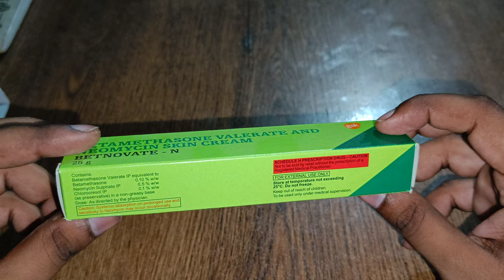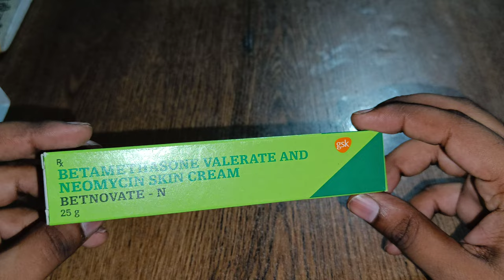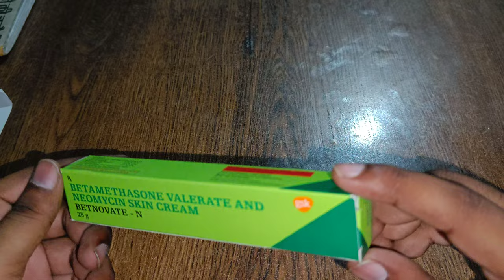बेटनोवेट ट्यूब कैसे प्रयोग करे व वह हमारी त्वचा के लिए कैसा है | How to use Betnovate tube.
बेटनोवेट-एन क्रीम एक संयोजन दवा है जिसका उपयोग विभिन्न प्रकार के त्वचा संक्रमण के इलाज के लिए किया जाता है।  यह सूजन के लक्षणों जैसे लालिमा, सूजन और खुजली को कम करता है।  इसमें संक्रमण पैदा करने वाले सूक्ष्मजीवों के खिलाफ रोगाणुरोधी कार्रवाई भी होती है

बेटनोवेट-एन क्रीम केवल बाहरी उपयोग के लिए है और इसका उपयोग आपके डॉक्टर द्वारा सलाह के अनुसार किया जाना चाहिए।  दवा की एक पतली परत केवल साफ और सूखे हाथों से त्वचा के प्रभावित क्षेत्रों पर ही लगानी चाहिए।  अगर यह आपकी आंखों, नाक, मुंह या योनि में चला जाए तो पानी से धो लें।  आपके लक्षणों में सुधार होने में कई दिनों से लेकर हफ्तों तक का समय लग सकता है, लेकिन आपको नियमित रूप से इस दवा का उपयोग करते रहना चाहिए।  दवा की बेहतर प्रभावकारिता सुनिश्चित करने के लिए उपचार का कोर्स पूरा किया जाना चाहिए।  यदि आपकी स्थिति में सुधार नहीं होता है या खराब हो जाता है, तो आपको अपने डॉक्टर से बात करनी चाहिए।

 इस दवा के सबसे आम दुष्प्रभाव में आवेदन स्थल पर खुजली, लालिमा और जलन शामिल है।  ये आमतौर पर आत्म-सीमित होते हैं।  गंभीर दुष्प्रभाव दुर्लभ हैं।  यदि आपको किसी भी प्रकार की एलर्जी (चकत्ते, खुजली, सूजन, सांस लेने में तकलीफ आदि) का अनुभव होता है, तो आपको डॉक्टर से परामर्श करना चाहिए।

 इस दवा का उपयोग करने से पहले, अपने चिकित्सक को यह बताना महत्वपूर्ण है कि क्या आप उसी बीमारी या अन्य बीमारियों के लिए हाल ही में कोई अन्य दवा ले रहे हैं या ले रहे हैं।  गर्भवती और स्तनपान कराने वाली महिलाओं को उचित परामर्श और सावधानी के साथ इस दवा का उपयोग करना चाहिए।  यदि आप दवा के लिए एक ज्ञात एलर्जी हैं, तो आपको इस दवा का उपयोग करने से बचना चाहिए और इस स्थिति के बारे में डॉक्टर से परामर्श करना चाहिए।  उपचार के दौरान, संक्रमित त्वचा क्षेत्रों को न छुएं और न ही खरोंचें क्योंकि इससे संक्रमण बिगड़ सकता है या फैल सकता है।

Uses of Betnovate-N Cream
Betnovate-N Cream is prescribed for:

Treatment of Bacterial skin infections

Benefits of Betnovate-N Cream

बैक्टीरियल त्वचा संक्रमण के उपचार में
 बेटनोवेट-एन क्रीम का उपयोग एक्जिमा, सोरायसिस, गंभीर कीड़े के काटने, कांटेदार गर्मी और अन्य प्रकार के चकत्ते सहित त्वचा की स्थिति के इलाज के लिए किया जाता है।  यह सूजन, लालिमा और खुजली को कम करता है और इसलिए खरोंच को रोकने में मदद करता है जिससे त्वचा में और जलन हो सकती है।  बेटनोवेट-एन क्रीम की एक पतली परत दिन में एक या दो बार केवल त्वचा के प्रभावित क्षेत्रों पर लगाएं।  आप अपनी स्थिति की गंभीरता के आधार पर एक सप्ताह के भीतर अपनी त्वचा में सुधार देख सकते हैं

बेटनोवेट-एन क्रीम के साइड इफेक्ट

 अधिकांश साइड इफेक्ट्स के लिए किसी चिकित्सकीय ध्यान की आवश्यकता नहीं होती है और जैसे-जैसे आपका शरीर दवा में समायोजित होता जाता है, वैसे-वैसे गायब हो जाते हैं।  अपने चिकित्सक से परामर्श करें यदि वे बने रहते हैं या यदि आप उनके बारे में चिंतित हैं

 बेटनोवेट-एन . के आम दुष्प्रभाव
 जलन की अनुभूति
 खुजली

 @Pharmastan - فارماستان   @PHARMAHUTS HEALTH & MEDICINE   @Solution- Pharmacy   @Dr. Vivek Bindra: Motivational Speaker   @LEARNINGPHARMACY.IN   @DIPLOMA IN PHARMACY CLASSES RICHA   @PharmcoAaper   @Udit Pharmacy   @DRx MedLife Pharmacy   @AbrahamThePharmacist   @Pharmacy Dictionary By Pushpendra Patel
 @Syrup   @Chocolate Syrup    @YouTube   @YouTube Viewers   @The Official Pokémon YouTube channel   @Top Viral Talent   @The Viral Fever   @MotorTrend Channel   @Top Trending